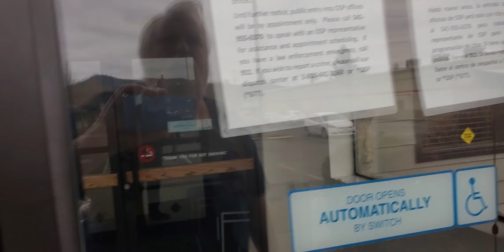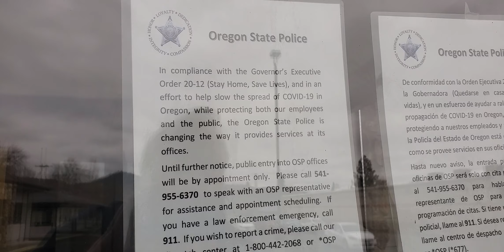FIRST AMENDMENT AUDIT AT STATE POLICE IN GRANTS PASS